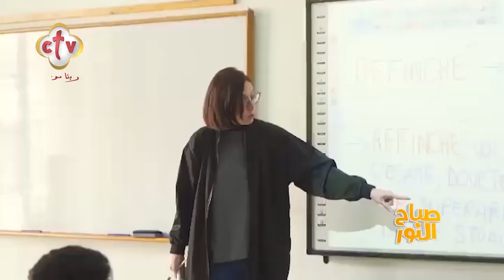وزارة العمل توقع بروتوكول تعاون مع معهد "السالزيان دون بوسكو" | برنامج صباح النور